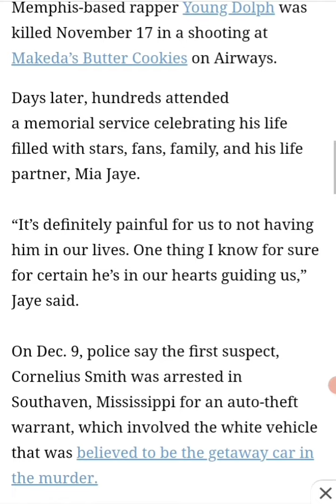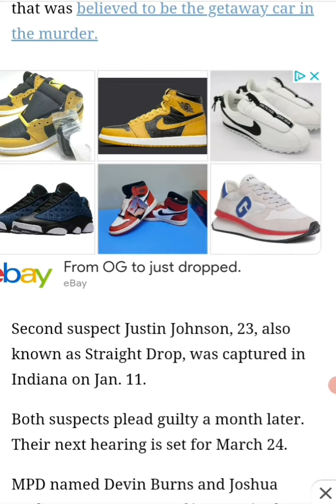Young Dolph Autopsy Revealed Rapper Shot 22 Times😱 Straight Drop Pleads Guilty‼